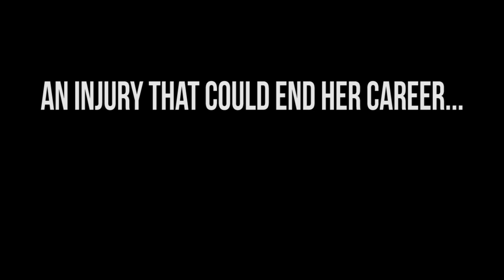The Overcomer Trailer